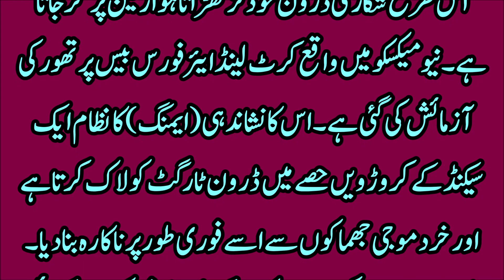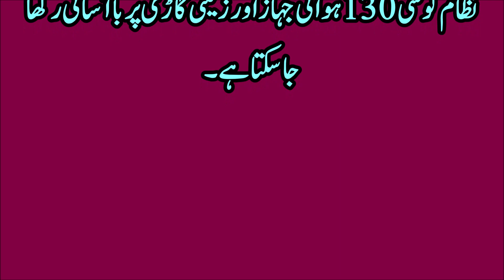An Emotional Heart Touching Story || Moral Story | Sachi Kahani || Sabak 21یوکرین کی جنگ س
An Emotional Heart Touching Story || Moral Story | Sachi Kahani || Sabak Amoz Urdu Kahani 21یوکرین کی جنگ س
COLOURFUL STORY